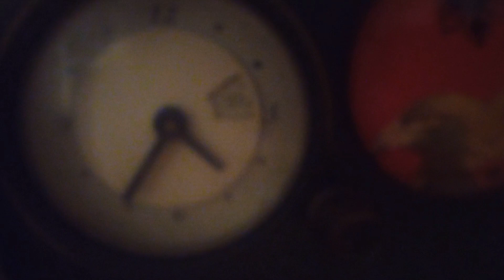Speciale compleanno di Bruschetta +1 anno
In questo video andrò a mettere delle decorazioni nuove nel box di Bruschetta in onore del suo anno di vita